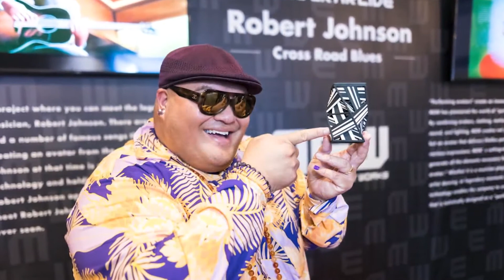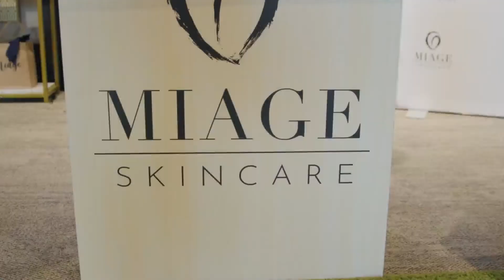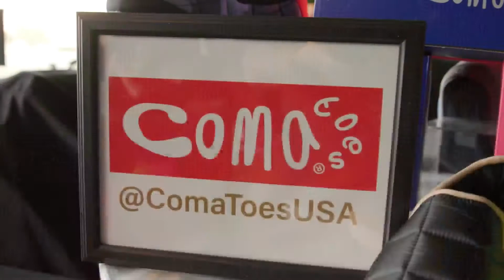GRAMMYs Gifting Suite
Living808 gets an exclusive look at what presenters and performers get gifted at the GRAMMYs.